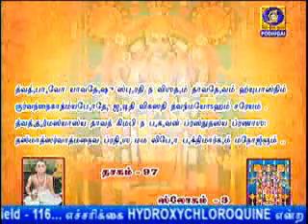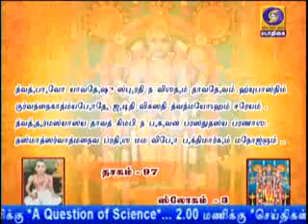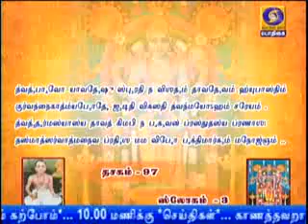NALAM THARUM NARAYANEEYAM -Part 1292 {18/05/2020} BY THAMAL.S.RAMAKRISHNAN